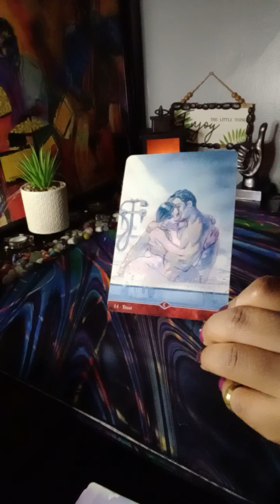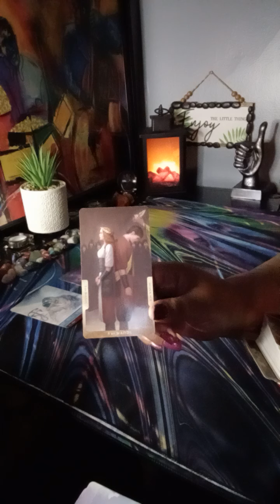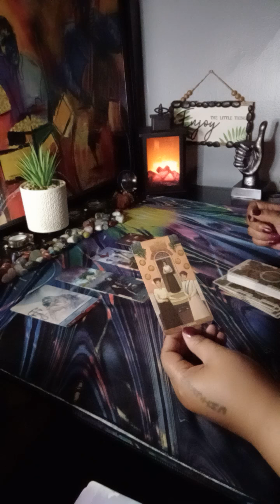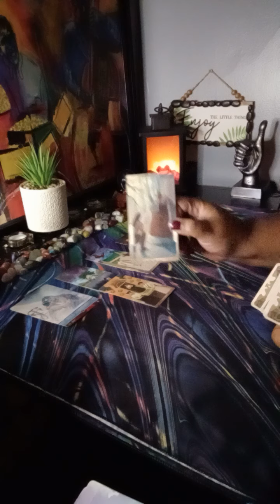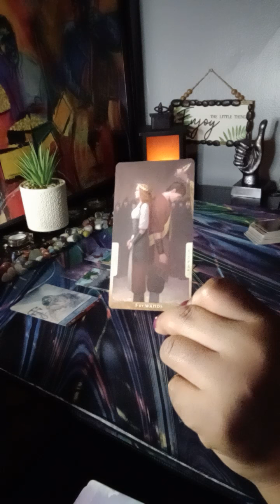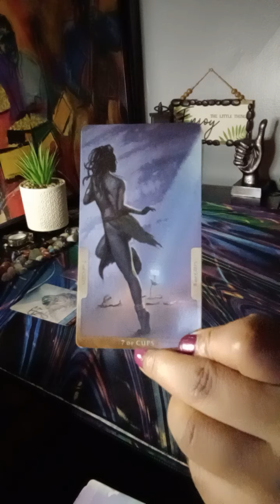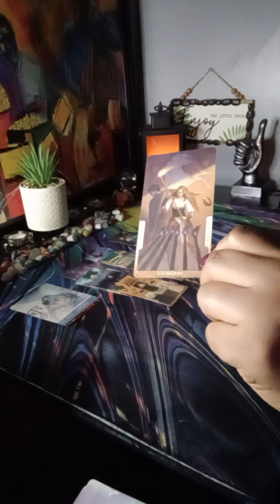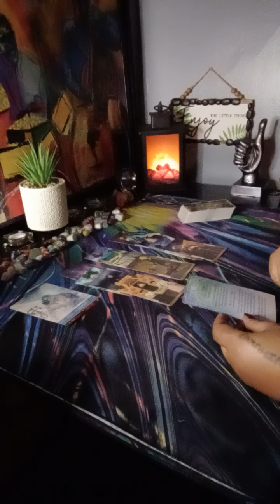PISCES ♓ you mean the world🌍 to this person